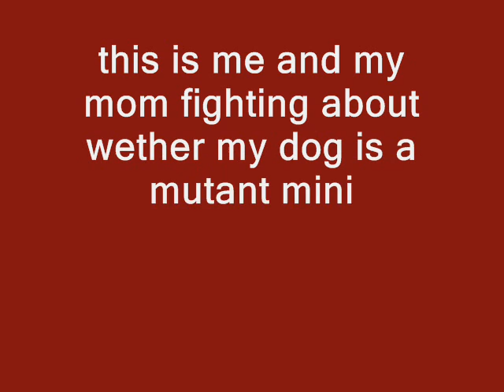mini Cow mutant bunny elephant or dog!!??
me and my mom fighting wether sadie(My dog)is a mini cow mutant elephant bunny!!!